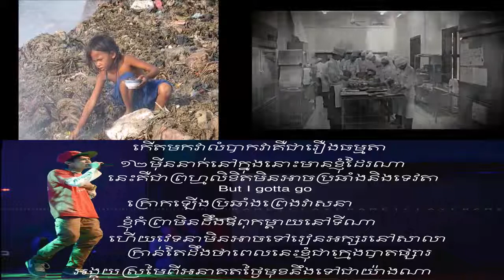kmeg kom prea CR